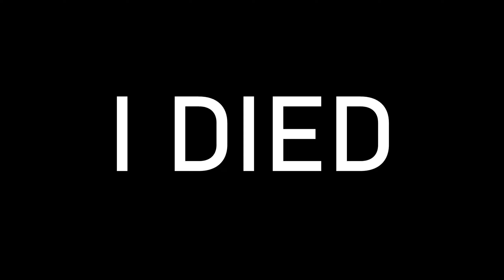RNESAN The FORTNITEMARES CHAINSAW Massacre!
Title idea by @elijahmgrey

Timestamps:
Intro: 0:00
Gameplay 1: 0:00
Gameplay 2: 0:00

Name:  @Gustyfn